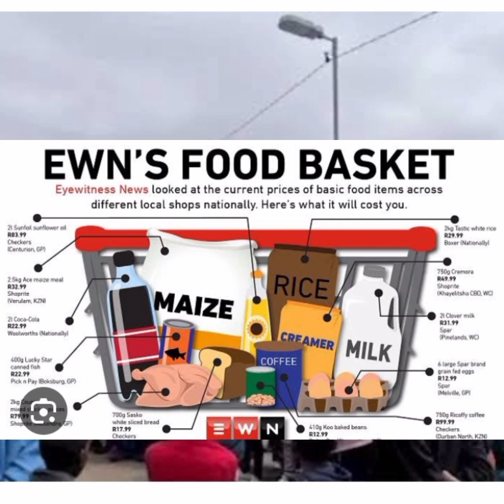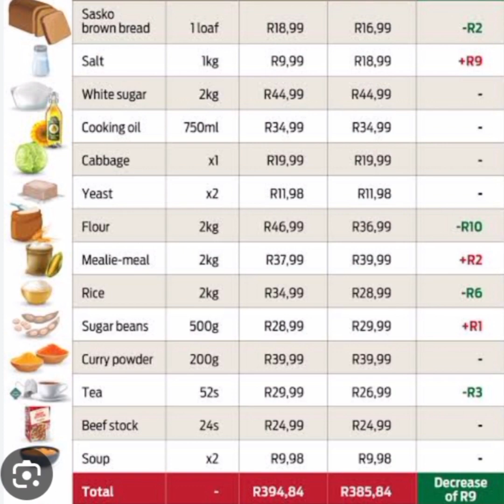5 kids get food poisoning with deadly consequences 😥